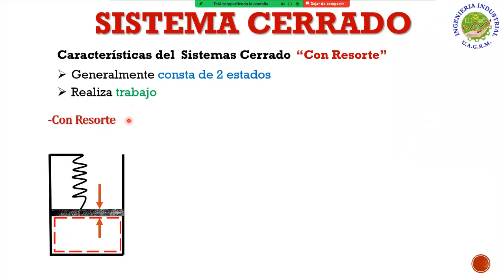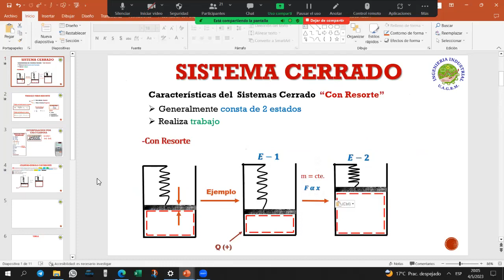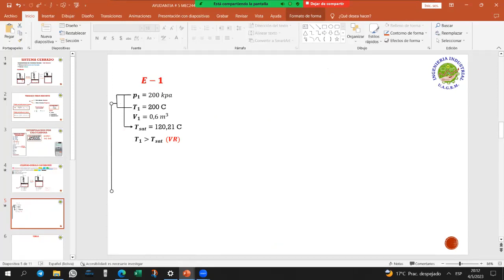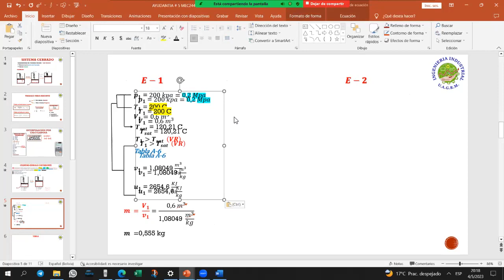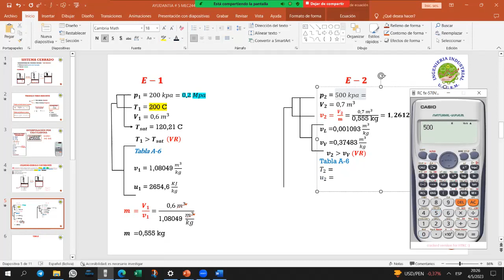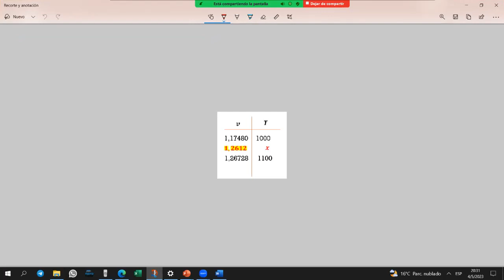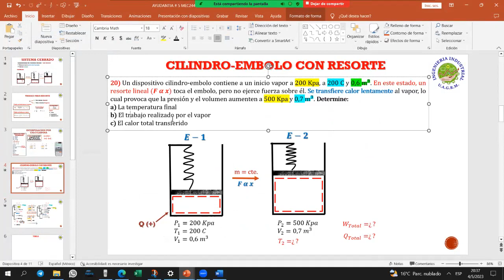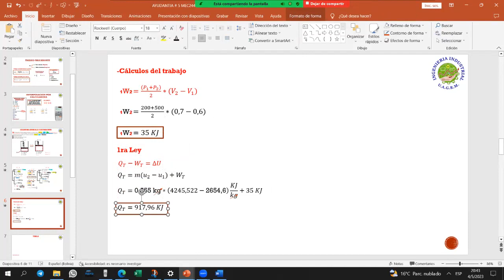AYUDANTIA # 5 MEC-244 "Y" CILINDRO-EMBOLO CON RESORTE